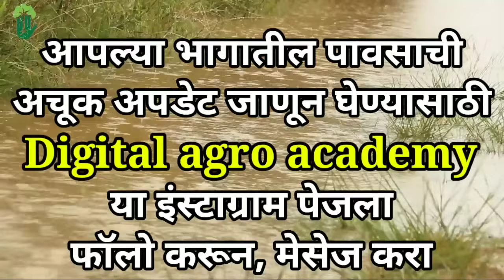Part-2055- उद्या राज्यातील या भागांमध्ये अतिशय जोरदार पावसाचे संकेत...||शेतकऱ्यांनी सतर्क राहावे....